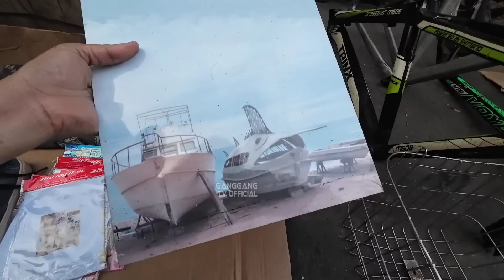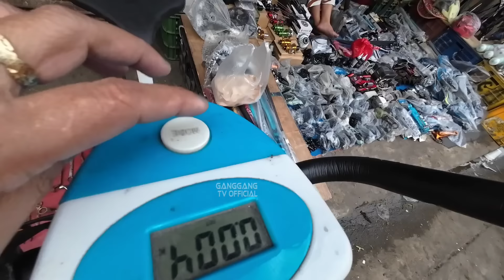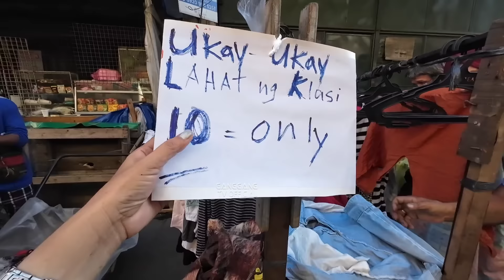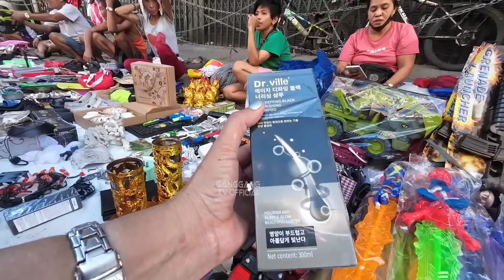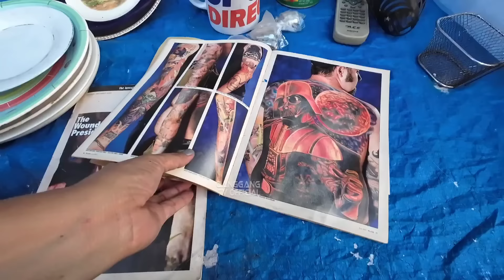PART 76 BURAOTAN CARMEN PLANAS DIVISORIA.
# parang fiesta Ang daming tao Ngayon ah.Ang mga vendors Dito sa Carmen Planas Divisoria.ay kanya2 Pala Ang kwento ng mga buhay nila. please like share comment and subscribe narin po Tayo mga idol ko ♥️🫰🙏